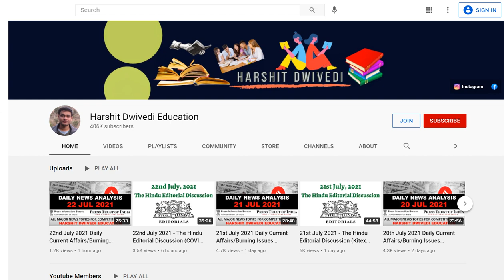Sorry for the Interregnum. Videos to start from today.